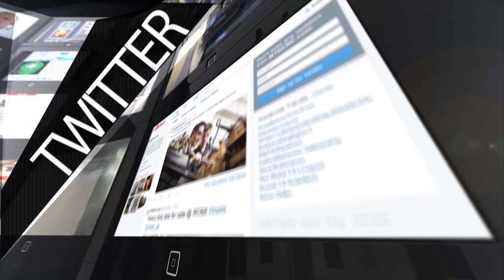Permanent Trade Show Open House ETG 2015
Permanent Trade Show Open House ETG 2015...see and read more about this event